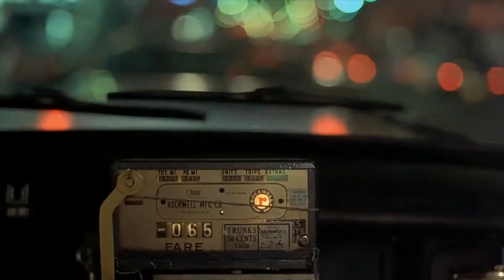Hedgehog's Dilemma Taxi Driver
Hedgehog's Dilemma - Evangelion (Shiro Sagisu)

Taxi Diver (1976, Martin Scorsese)